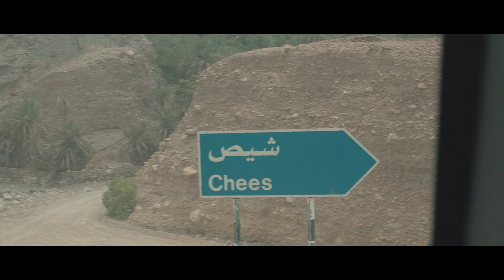Waadi Chees Fujairah Roadtrip United Arab Emirates PART 1 of 2 | SONY A7SII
A short little video made on a trip to Waadi Chees.
Lens: Zeiss 16-35mm F4.0
Camera: SONY A7SII